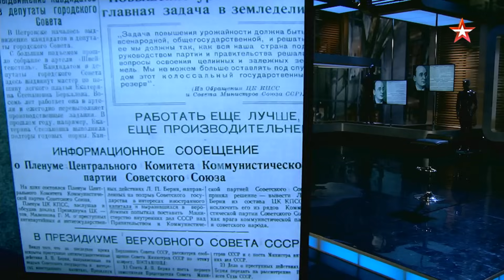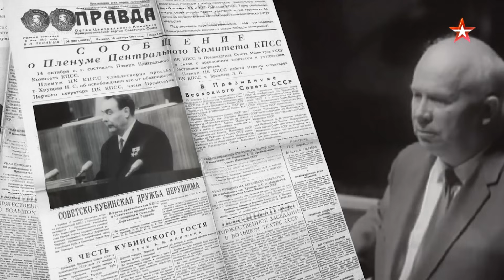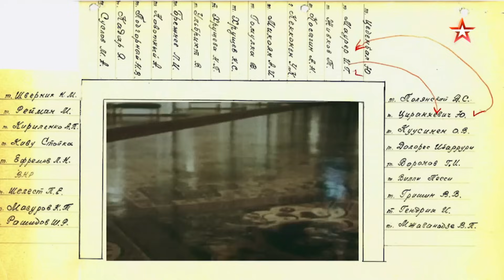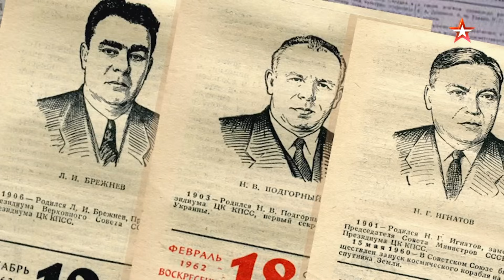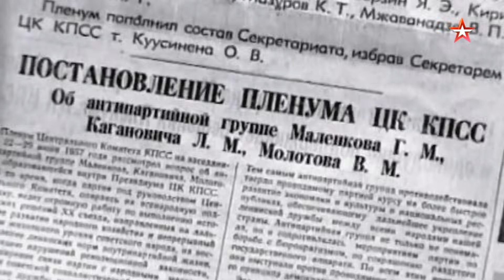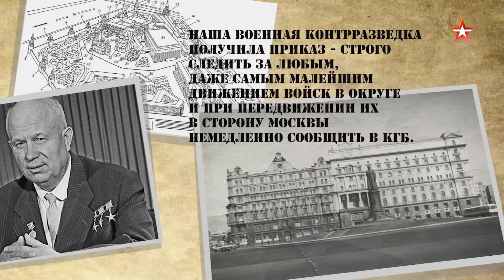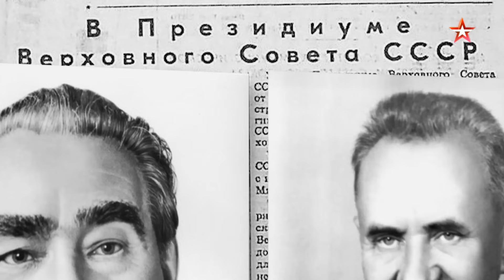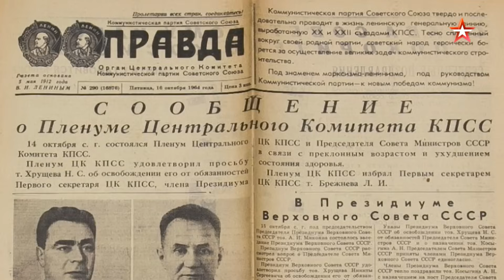Загадки века | Отставка Хрущева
Документальный фильм "Отставка Хрущева" из цикла "Загадки века с Сергеем Медведевым".
12 октября 1964 года на даче Никиты Хрущева шла подготовка к сеансу связи с экипажем космического корабля «Восход», полет которого стартовал в этот день. Общение с космонавтами всегда доставляло Никите Сергеевичу искреннее удовольствие, но на этот раз настроение ему испортило странное происшествие. Обычно 1-му секретарю докладывали о том, что космический корабль вышел на орбиту, уже через несколько минут. Но 12 октября 1964 года этого не произошло. Хрущев еще не знал, что этот небольшой инцидент на самом деле был признаком того, что в Москве привели в действие механизм заговора, который планировался уже несколько месяцев и закончился его отстранением от власти. Кто же был участником антихрущевского заговора? И почему опытный функционер, знавший об интригах внутри партийного руководства, без сопротивления оставил свой пост? И была ли его отставка добровольной?

Студия Сергея Медведева